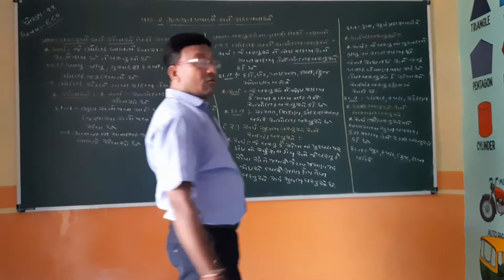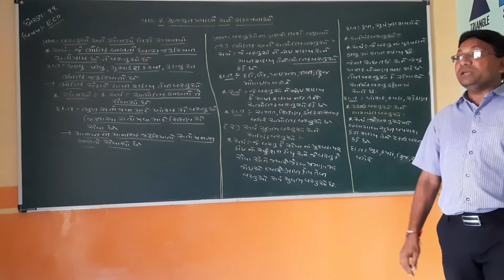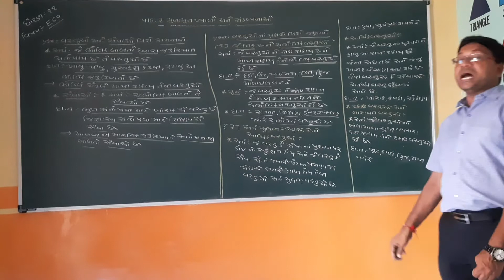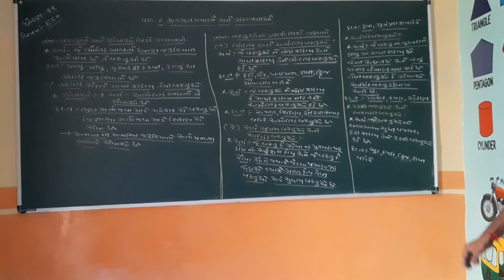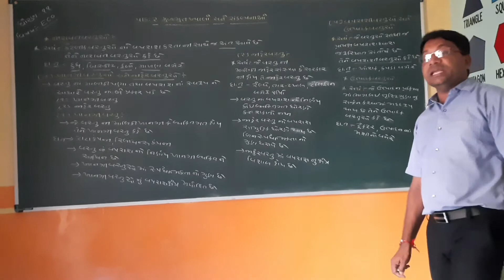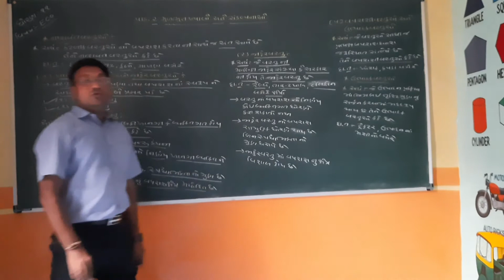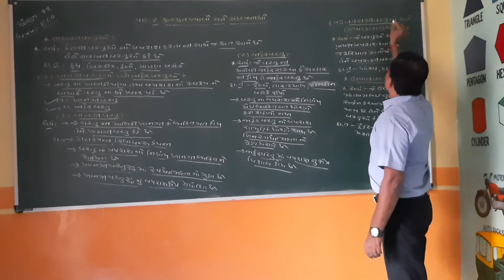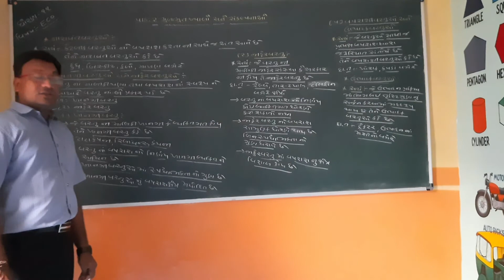ધોરણ :11 વિષય :અર્થશાસ્ત્ર પાઠ: 2 મૂળભૂત ખ્યાલો અને સંકલ્પનાઓ (ભાગ:1 )